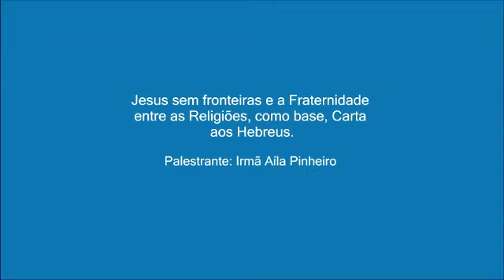Jesus sem Fronteiras - Irmã Aíla Pinheiro de Andrade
Palestra de Irmã Aíla Pinheiro - completa
Comeração dos 10 anos do Centro Espírita Amizade -
Campo Grande - MS - Brasil
Janeiro 2014